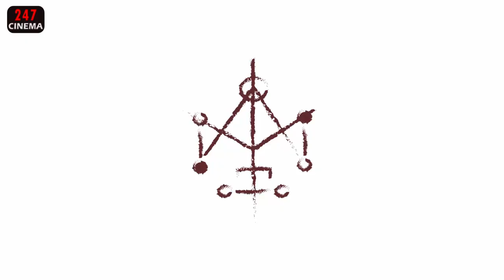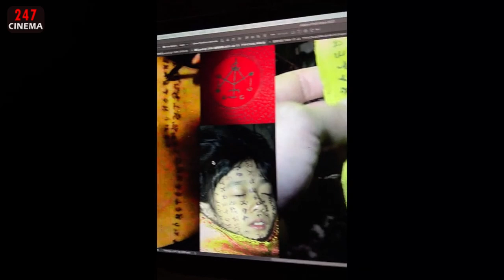MELANGGAR LARANGAN BERAT BERAKIBAT SELALU MENDAPAT KEMALANGAN || INCANTATION (2022)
ULAI AJA DULU KALAU GAK SEKARANG KAPAN LAGI.

Judul Film : Incantation 2022

FILM DESCRIPTION : 3 Orang melanggar larangan berat, yaitu memasuki terowongan angker tempat Dewa Jahat bersemayam didalamnya. Berbagi kutukan satu dengan lainya, untuk meringankan beban kutukan itu sendiri.

Cast :
 *Hsuan-yen Tsai as Li Ruonan
 *Sean Lin as Chen Dom
 *Ying-Hsuan Kao as Ming
 *Ching-Yu Wen as Chen Yuan

Director :     Kevin Ko

All material belongs to : Open Road Films .

 *Disruption
 *Piper

VoiceOver : Culprit
Edited : Culprit